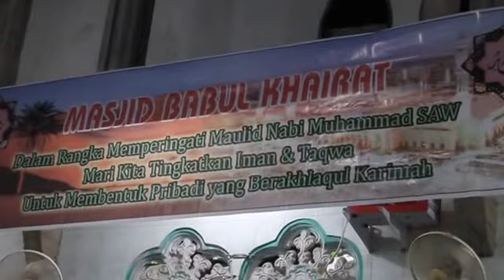Ceramah Maulid Nabi Muhammad Saw 1437 H: Ustadz. H. Ismail Abdullah (1/2)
Ceramah agama dalam rangka Maulid Nabi Muhammad Saw 1437 H oleh Ustadz. H. Ismail Abdullah di masjid Babul Khirat di kota Kuala Tungkal tanggal 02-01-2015. MVI 7323